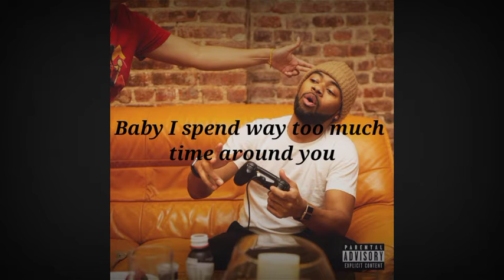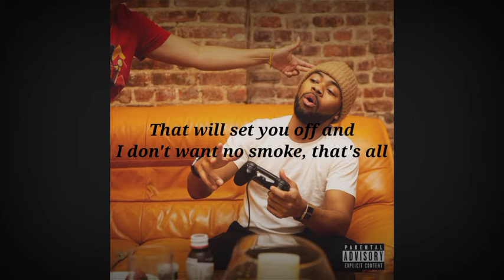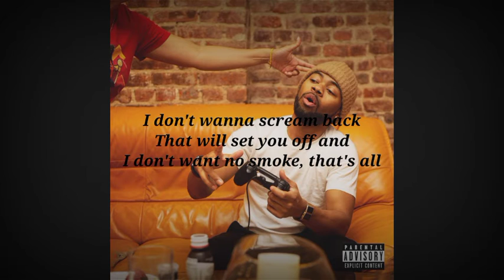DEVVON TERRELL - WEEK 3 (LYRICS)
A Devvon Terrell music written and performed by Devvon. I own no COPYRIGHTS to the music playing at the background. As a rawe fan who supports Devvon Terrell music.